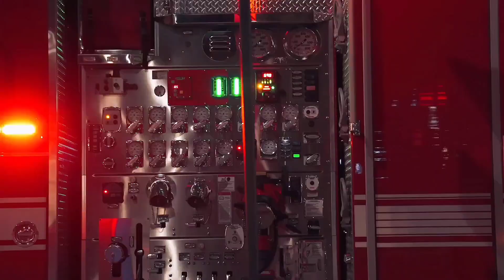Gunna — Fukeman (Panzer Remix)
110,0 BPM